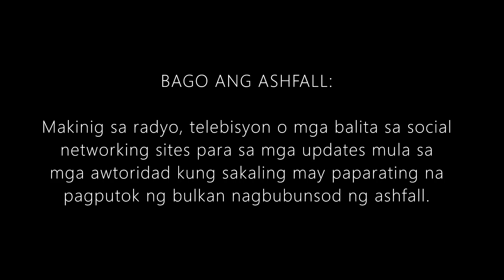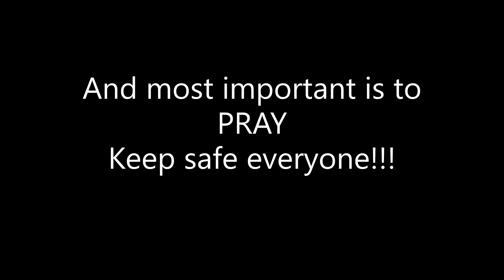Ano ang dapat gawin kpag may ash fall?